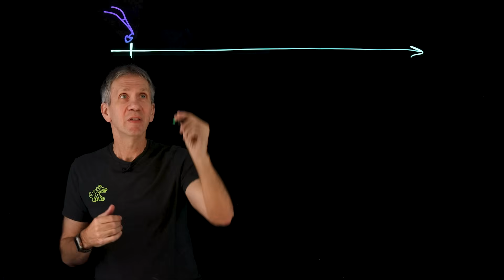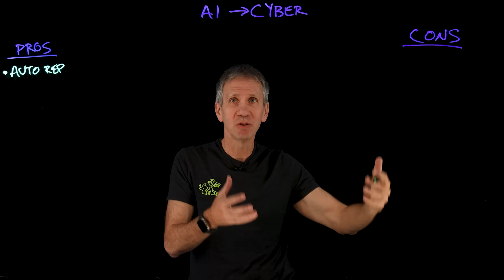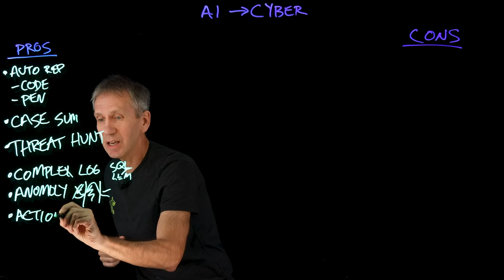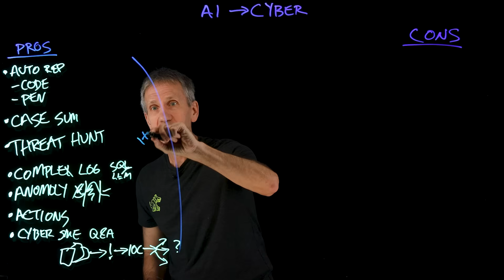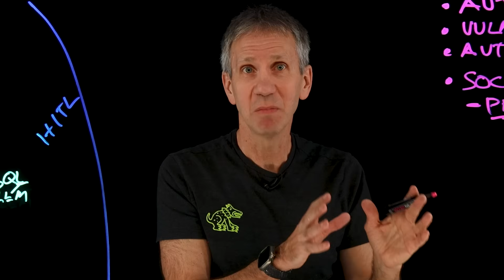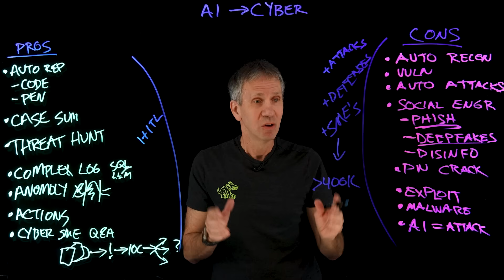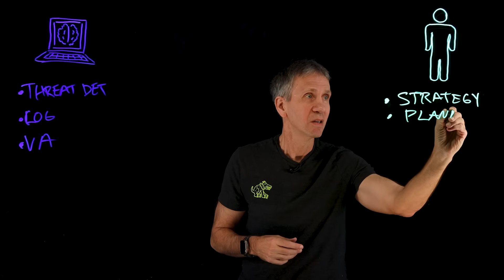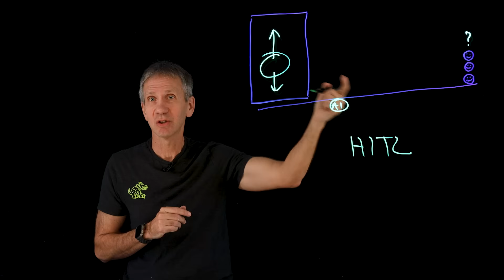Is AI Saving or Taking Jobs? Cybersecurity & Automation Impact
Are jobs at risk or on the rise with AI? 🤖 Discover AI's impact on cybersecurity roles, from automating tasks to creating new opportunities. Jeff Crume explores the balance between job displacement and job creation in the evolving tech landscape. 🌐💼

AI news moves fast. Sign up for a monthly newsletter for AI updates from IBM